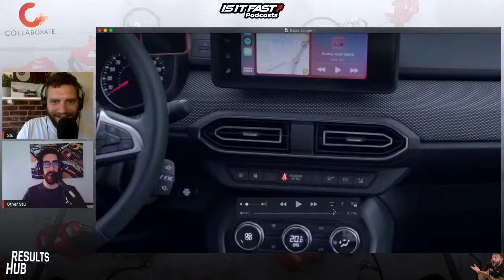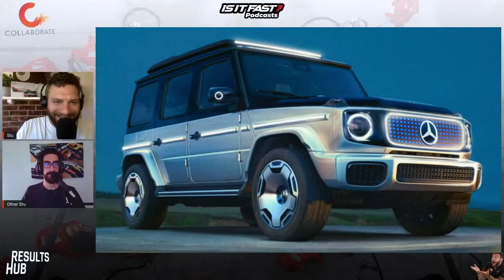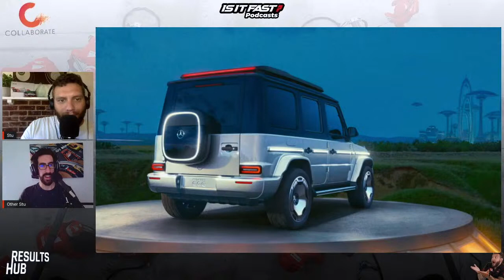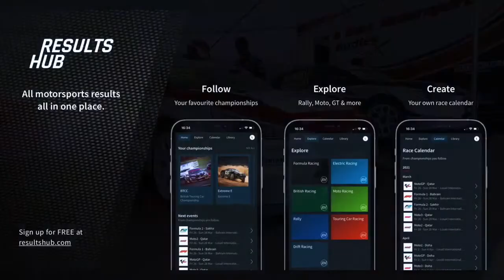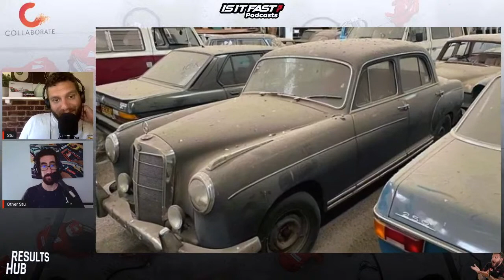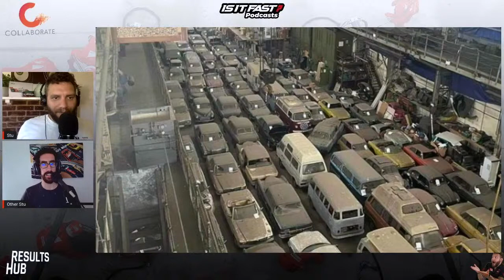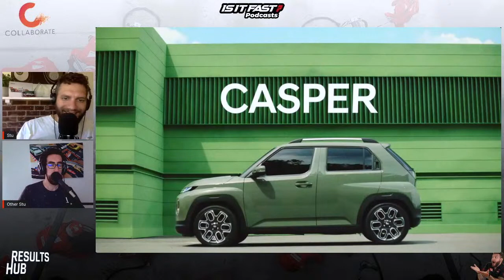Munich is electric City, New G Wagon, Mega Cupra and a watch for James Bond | Live weekly news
This week Munich has turned into an electric city as EVs are the flavour of the week. There is a new G Wagon, Cupra give us a mega new concept and we watch for a new time piece from Omega for Mr Bond.

Follow Is it Fast?